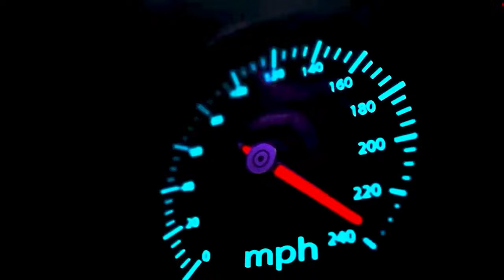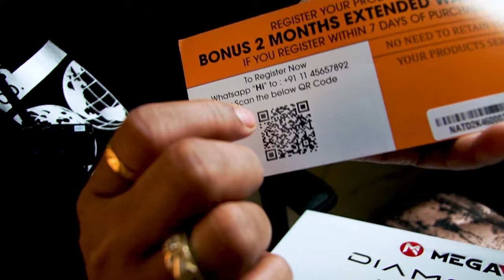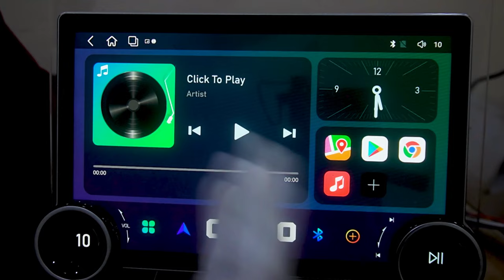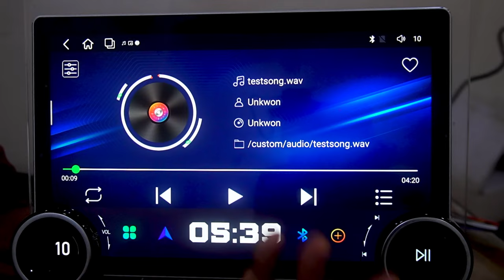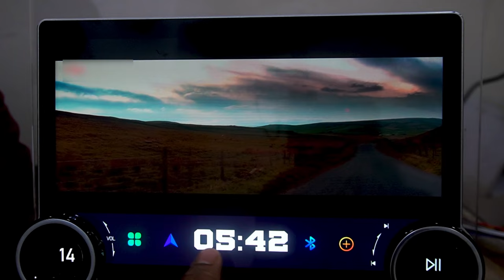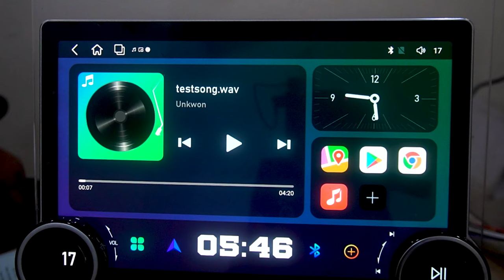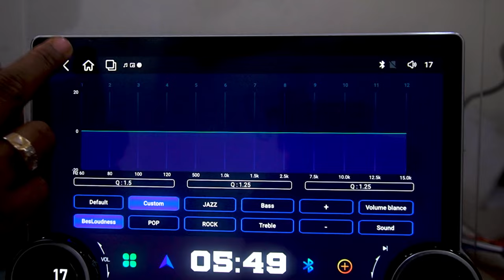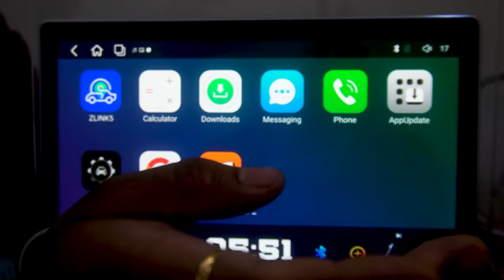Mega Audio की एक और शानदार पेशकश Discovery Series | 11.8" Screen | Dual Knob | 2K Resolution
Car Modification 2024 | Mega Audio | Car Android System | Discovery Series